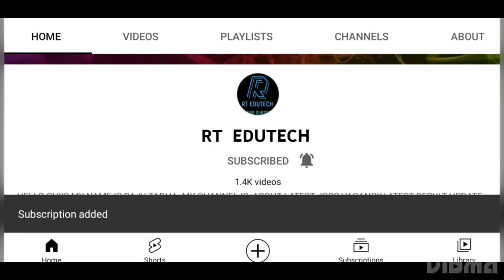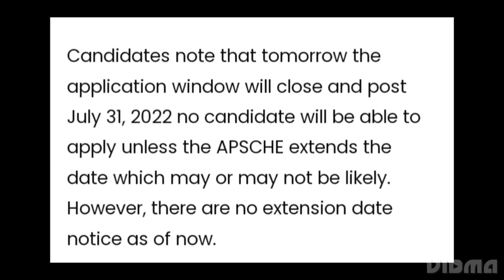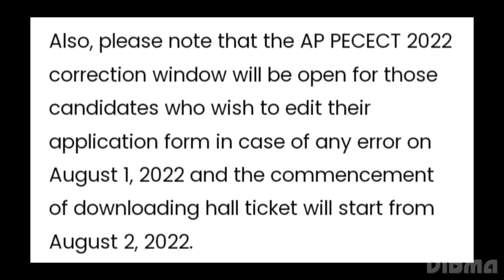AP PECET 2022 LAST DATE TO SUBMIT ONLINE APPLICATION FORM TODAY,EXAM,ADMIT CARD,RESULT DATE RELEASED